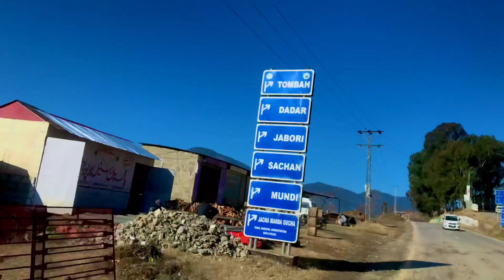Sum Village | Siran Valley ( mini neelum valley) | Se.03 Ep.02 | Vlog Promo | Travel Dairies